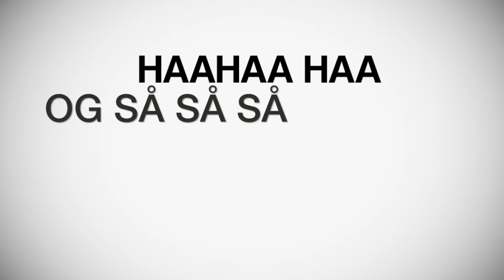Det er stævnemødets time - J.P. Jacobsen (Digtoplæsning) Ida, Anton, Lukas, Emilie & Liv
Måske den bedste digtoplæsning nogensinde..

#9/11potential